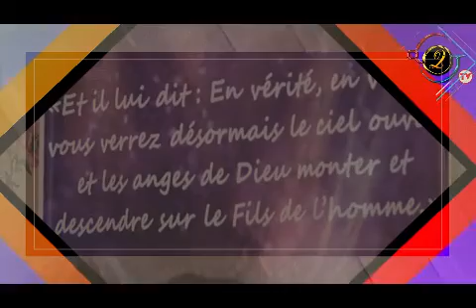CONSECRATION A BETHEL